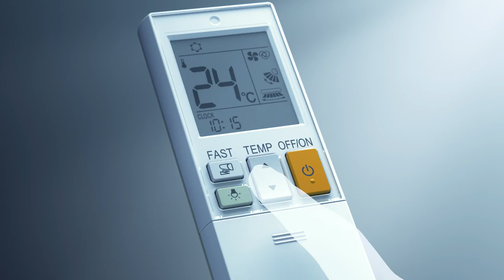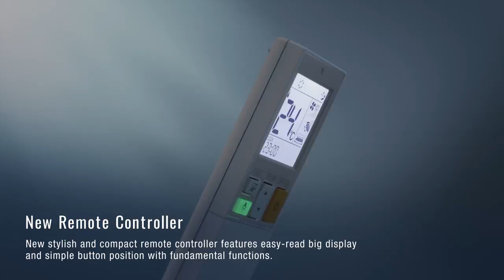GR Series (Vietnam) - Mitsubishi Electric Air Conditioner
“Luxurious, Stylish, user-friendly Design“.
Simple and easy to use with a new remote control featuring an LED backlight. A featured function, "FAST COOLING", delivers comfort in a shortened amount of time at the touch of a button. With the GR series, anyone in Vietnam can have their mind and body are quickly refreshed!